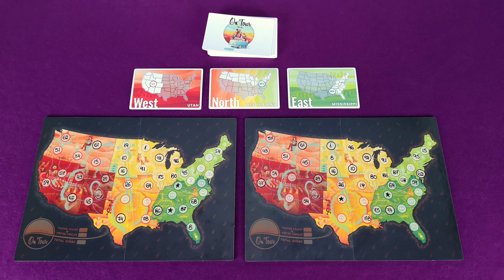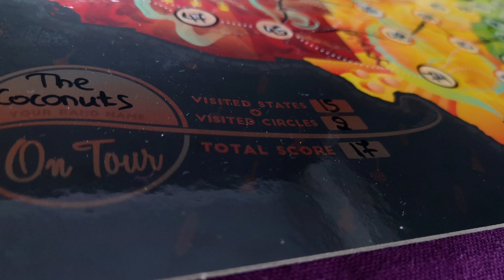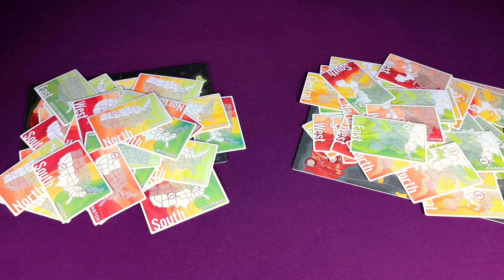On Tour & Europe Expansion **Special Hidden Song Inside** - Story of a game | s02 e01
This is a presentation video showing the components of the game and an detailed review of what the game's about!

Our band is going on Tour all across the USA and Europe!
Today we will plan this Tour and try to visit as many states as possible!

Timestamps:
1. Intro                                               0:00
2. Story of the Game                       1:04
3. Setup                                             1:32
4. How to Play                                  2:02
5. Scoring Points                             2:56
6. Impressions                                 3:34
7. Outro                                             5:18
8. Hidden Track                               5:28
9. Bloopers                                       7:03

You're living the dream. You're in a band and they’re about to go on tour. It's your job to schedule the band's stops over your 100-day tour, visiting as many states as possible.

Each turn in On Tour, two ten-sided dice are rolled to make two two-digit numbers. For example, a roll of 3 and 7 creates the numbers 37 and 73. All players write each of those numbers in a state on their map. The regions they can write in are restricted by three cards turned up in the middle of the table.

At the end of the game, each player draws a route on their map, starting with a low number and visiting adjacent states with higher and higher numbers. Players get a point for every state they visit.

There are also some bonus points available, a way to get wilds, and a variable set-up step that makes every game different.

Note: On Tour (Second Edition) supports 8 players out of the box and The map boards are double sided featuring the US map on one side (the one from the first edition) and a map of Europe of the other side.

**Made with love for board games ❤ **

Previous Story - Journeys in Middle Earth: Shadowed Paths Expansion